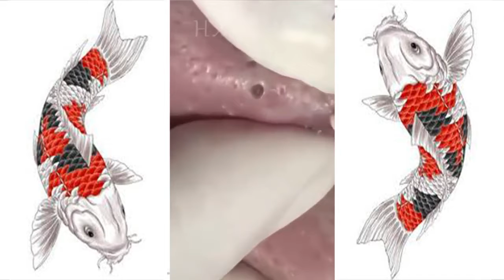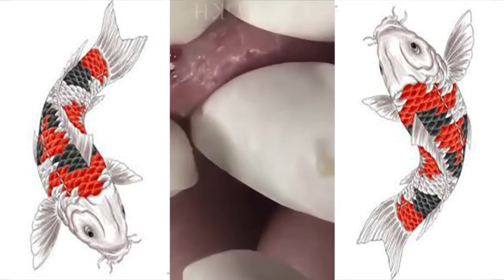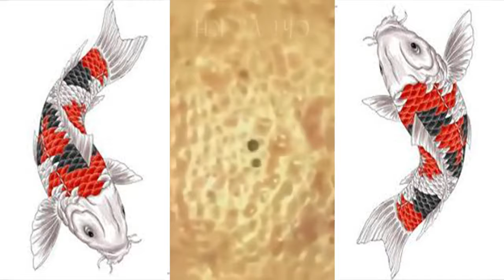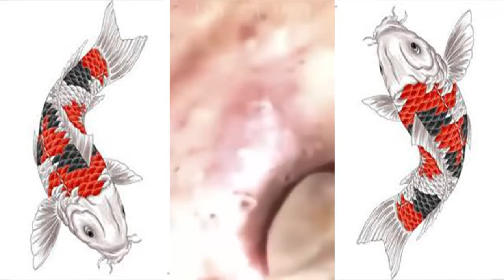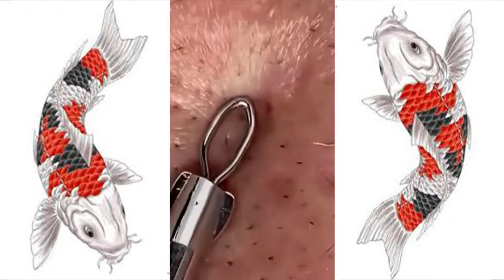53 ذيل خرافية عن المعبد القديم #6033 - blackhead removal - acne treatment - removal acne #1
53 ذيل خرافية عن المعبد القديم  #6033 - blackhead removal - acne treatment - removal acne #1